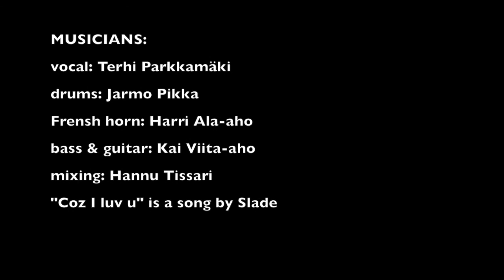A rubber string Bass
"Coz I luv u" Slade cover

vocal: Terhi Parkkamäki
drums: Jarmo Pikka
French horn: Harri Ala-aho
bass & guitar: Kai Viita-aho
mixing: Hannu Tissari

"Coz I Luv u" written by Noddy Holder and Jim Lea and produced by Chas Chandler.